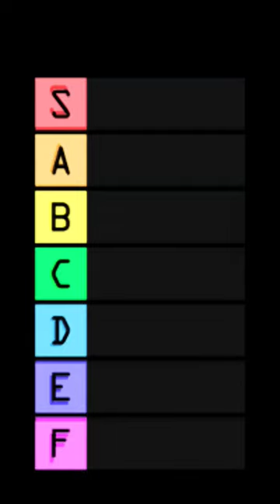Paramore Albums Ranked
Paramore is an alternative rock emo punk band everyone should listen to. There music is so different than most rock bands and they have so many hits.

Popular songs
Misery Buisness
Still into you
Decode
The only Exception

Summary-
Paramore is an American rock band from Franklin, Tennessee, formed in 2004. The band currently consists of lead vocalist Hayley Williams, guitarist Taylor York and drummer Zac Farro. Williams and Farro are founding members of the group, while York, a high school friend of the original lineup, joined in 2007.